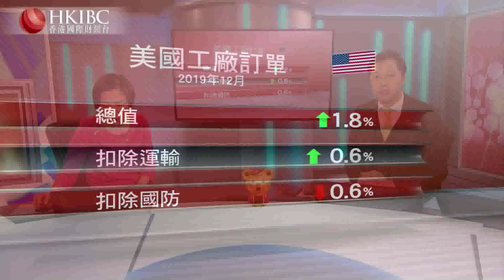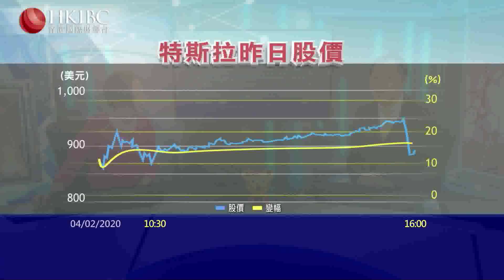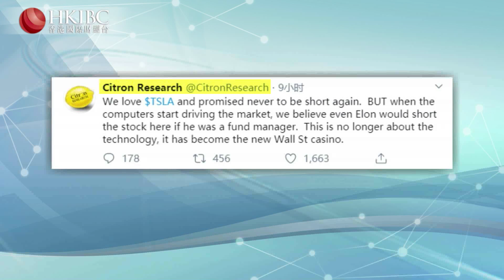『投資朋友圈』特斯拉、特斯拉，股價可以開始看空了？多頭認為，現在看多的才是真正的價值投資者！越來越像蘋果，因為開始賣軟件也有人認為會跟石油以及比特幣一樣，成為泡沫，您怎麼看?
0204盤中一度暴漲逾24%，股價接近970美元，尾盤大幅跳水收盤仍大漲近14%，報887.06美元，其年內累計漲幅已經達到112%，市值達1600億美元。此外，特斯拉股價連續第二天大漲，史上首次突破900美元。不過0205因為表示model 3的交付受疫情影響，股價大跌17%
香櫞：特斯拉已經成為新的華爾街賭場
美股著名空頭香櫞研究（Citron Research）週二盤中發布對$特斯拉(TSLA.US)$的最新看空消息。香椽稱，「我們喜愛特斯拉，曾經承諾永遠不會再做空。但當散戶開始驅動市場，我們相信，即便是（特斯拉創始人）馬斯克，假如他是基金經理，現在也會做空這隻股票。這和技術再也沒有關係，特斯拉已經成為新的華爾街賭場」。